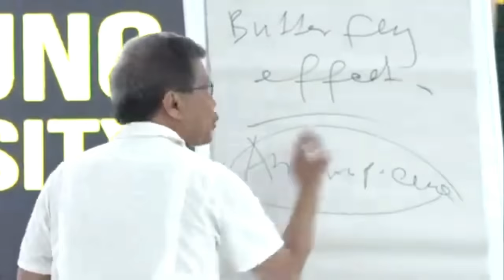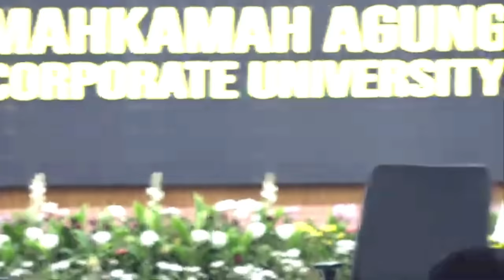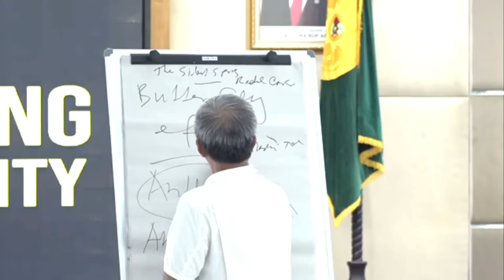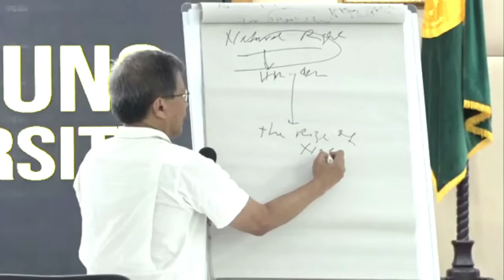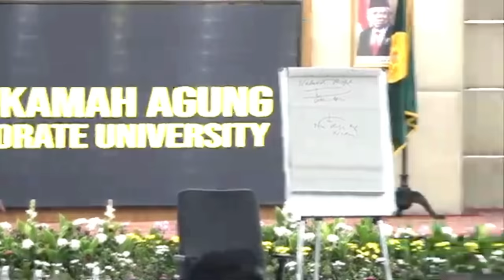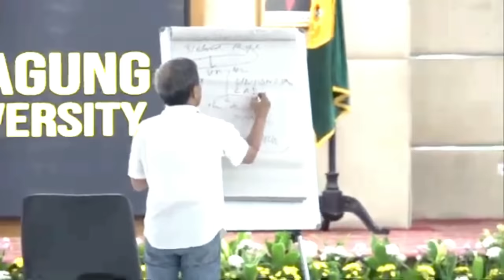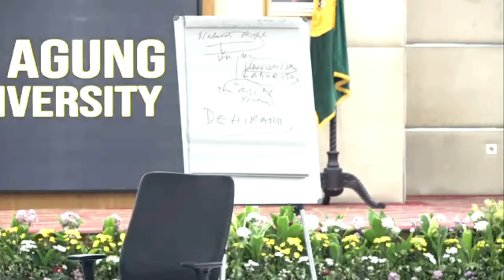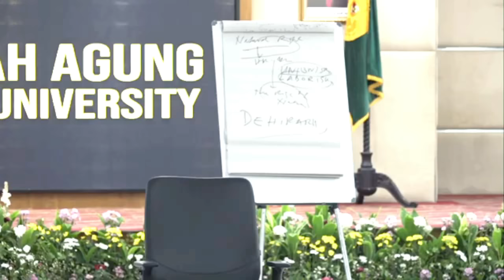DIALEKTIKA CADAS ROCKY GERUNG & HAKIM INDONESIA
Kelas Inspirasi yang dilaksanakan pada Kamis, 4 Mei 2023 kali ini menghadirkan Rocky Gerung
dihadapan peserta Pelatihan Sertifikasi Hakim Lingkungan Hidup Angkatan XVIII bagi Hakim Peradilan Umum dan Peradilan Tata Usaha Negara, Pelatihan Sertifikasi Niaga Bidang Kepailitan dan PKPU bagi Hakim Tingkat Pertama Peradilan Umum dan Pelatihan Sertifikasi Hakim Pengadilan Hubungan Industrial (PHI) Bagi Hakim Karier dan Hakim Ad Hoc PHI Tingkat Pertama Peradilan Umum Seluruh Indonesia. Bertempat di Kampus Mahkamah Agung Corporate University, Megamendung-Bogor, dengan mengusung tema DIALEKTIKA CADAS ROCKY GERUNG & HAKIM INDONESIA HUKUM LINGKUNGAN HIDUP (ENVIROMENTAL ETHIC & ECOLOGICAL JUSTICE).